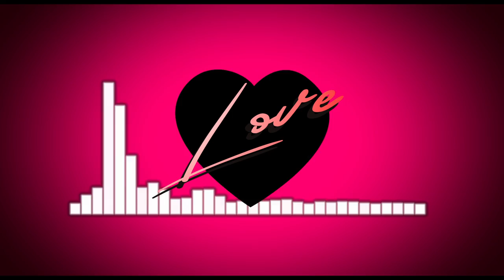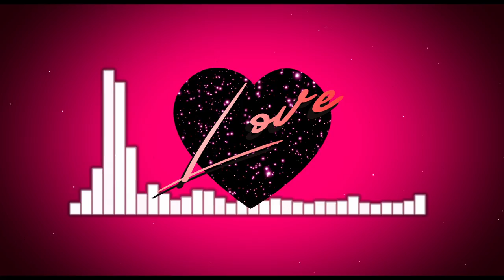(Free)Type Beat Mary J Blige- "Slow Mo" Produced by Kapital KRD